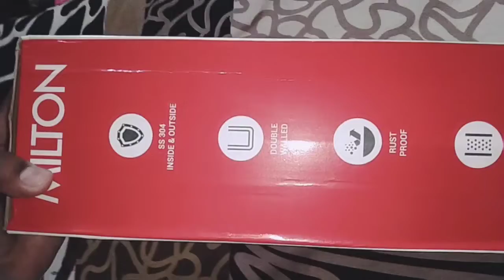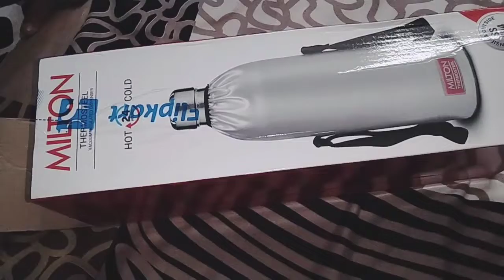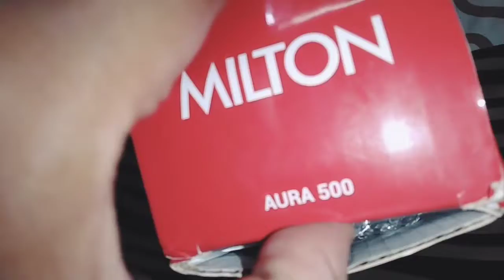unboxing oFbottles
hello dosto...
aaj we have came up with a very nice unboxing video...
these bottles I hv purchased for my husband... winters 🥶 are knocking on the doors so these are really helpful for carrying warm water and some chai coffee ☕ to the office.
kuch naya try kia h 😀
hopefully u will like it.
love you ❤️💕
byee 🌺
stay safe 😀😀 and most importantly
 stay happy 😊😊